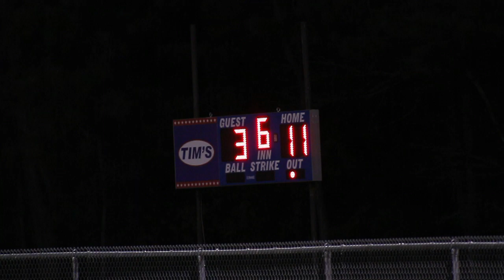Softball Bay Springs Bulldogs Vs Taylorsville Tartars 2022 - 2023 Game